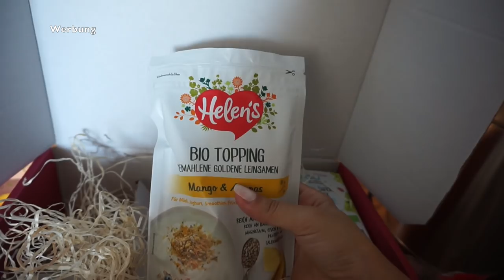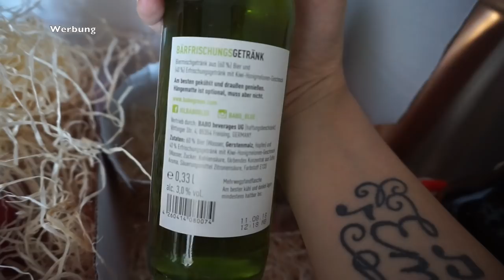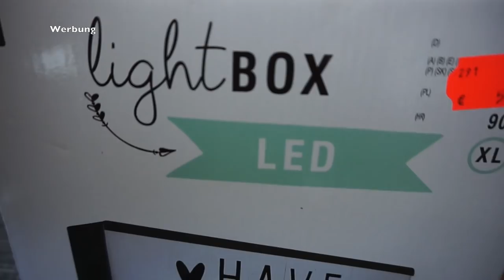LINA TRIFFT SICH MIT IHRER FREUNDIN l ACTION HAUL l FAMILIE SAID